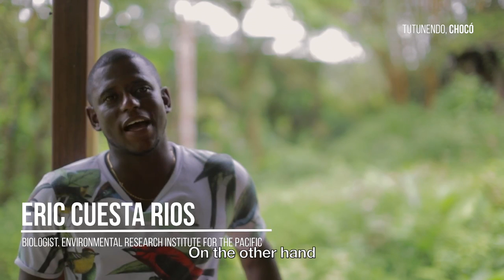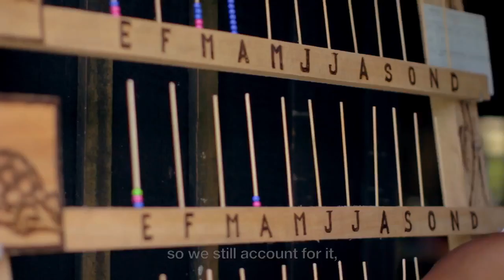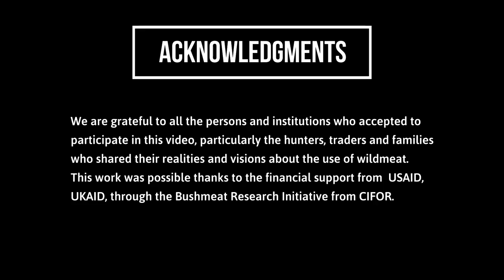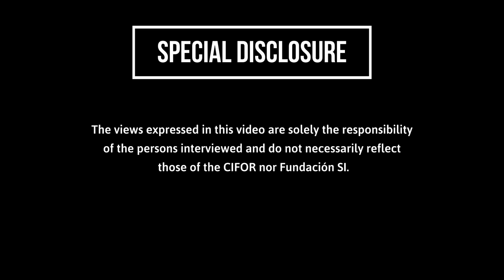People, forests and wild meat Today's voices and challenges